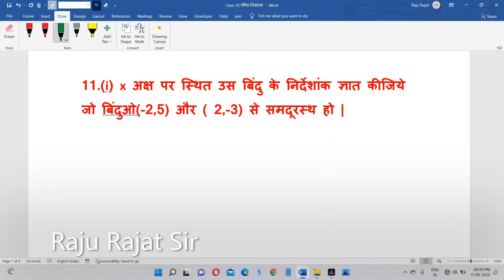नियामक ज्यामिति Part-6 ( 11 का 1 और 2 का हल ) | bharti bhawan class 10 math solution in hindi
Bahupad NCERT/BTBC/UPBOARD MATH SOLUTION
Bahupad Theory

ncertsolutions class10maths liveclass biharboard upboard ncertclass10mathschapter1 rajurajat class10 is video me mai aapko नियामक ज्यामिति Part-6 ( 11 का 1 और 2 का हल ) | bharti bhawan class 10 math solution in hindi